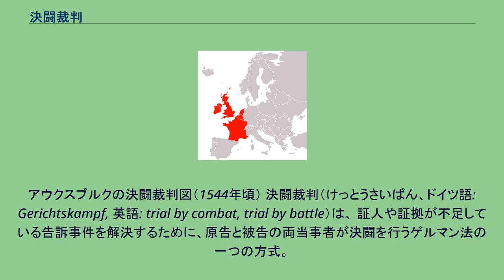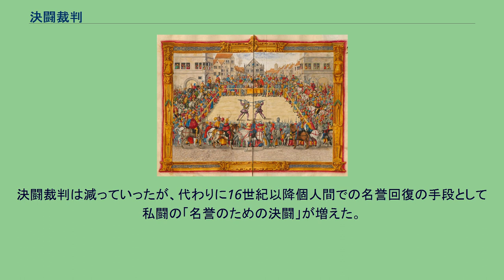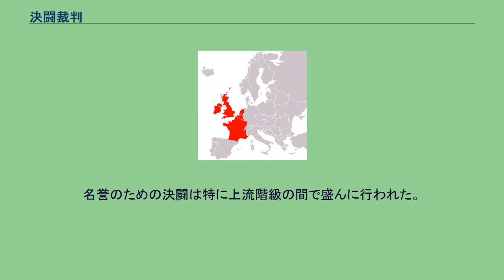決闘裁判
アウクスブルクの決闘裁判図（1544年頃） 決闘裁判（けっとうさいばん、ドイツ語: Gerichtskampf, 英語: trial by combat, trial by battle）は、 証人や証拠が不足している告訴事件を解決するために、原告と被告の両当事者が決闘を行うゲルマン法の一つの方式。
501年にブルゴーニュ王グンドバートは「被告が問われている罪を否定し、原告がそれに満足していないときは剣を手にしてでも真実を明らかにすると表明してよい。被告がなおも否認するならば、議論は剣によって解決することを法として認める」「すべての人は自分の証明しようとする真実は剣をもって守り、甘んじてこの裁きを受ける用意を持つべきである」として判決のための決闘（決闘裁判）を制度化した。
この裁判方法はヨーロッパ各地に広がり、中世ヨーロッパでは長きにわたり裁判としての決闘が行われた。
こうした裁判が行われたのは「神は正しい者に味方する」「決闘の結果は神の審判」というキリスト教の信仰が背景にあった。
ただし封建主義時代のことなので決闘の対象となりうるのは貴族や自由人に限られていた。
こうした裁判方法は10世紀から12世紀に最盛期を迎えたが、1215年にはラテラン公会議で禁止され、ついで1258年のルイ9世の勅令によっても禁止された。
裁判としての正当性が疑われるようになってきて、フランス・イギリスでは14世紀以降にはこの形態の決闘はほとんど姿を消す。
決闘裁判は減っていったが、代わりに16世紀以降個人間での名誉回復の手段として私闘の「名誉のための決闘」が増えた。
名誉のための決闘は特に上流階級の間で盛んに行われた。